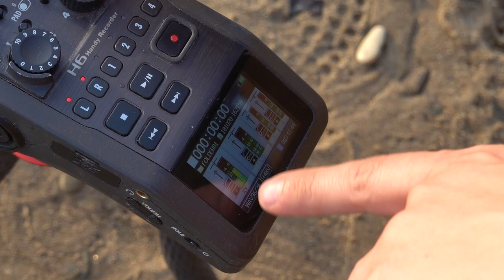ОДИН ДЕНЬ ИЗ ЖИЗНИ FIELD RECORDING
Пишем новые звуки, размышляю на разные темы, немного философии о жизни, творчестве и т.д. В общем, в этом влоге есть над чем задуматься и есть о чем узнать! Поддержите комментарием и лайком!
МОЕ АВТОРСКОЕ ОНЛАЙН ОБУЧЕНИЕ ПО "САУНД-ДИЗАЙНУ"
Сотрудничество / Cooperation:
или в телеграм @antonbooster
Уникальный контент на Boosty ^_^
Разборы, уникальные посты, мастер-классы.
Музыкальные проекты:
Discord комьюнити саунд-дизайнеров и людей из мира звука